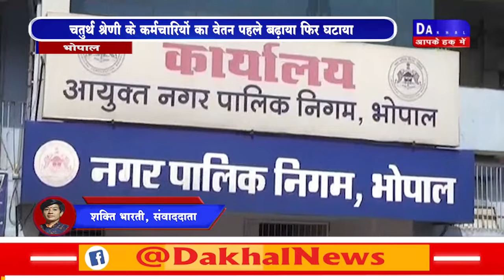DAKHAL NEWS वेतन और नियमितीकरण को लेकर आंदोलन की चेतावनी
वेतन और नियमितीकरण को लेकर आंदोलन की चेतावनी
चतुर्थ श्रेणी के कर्मचारियों का वेतन पहले बढाया फिर घटाया